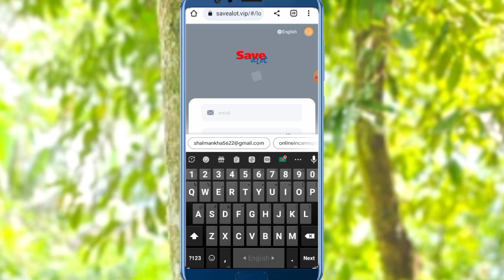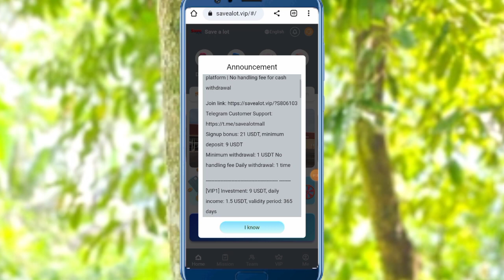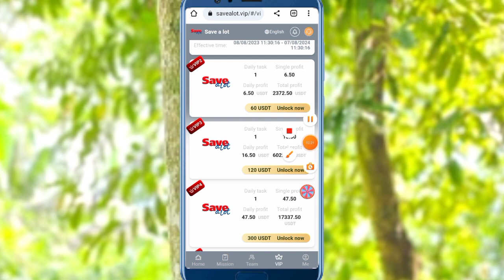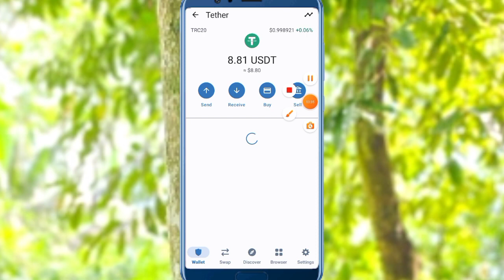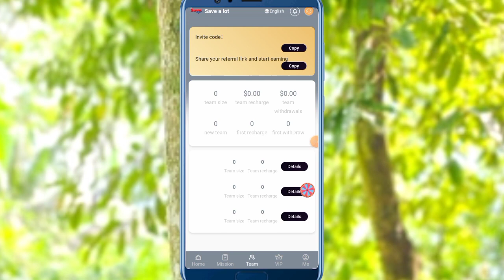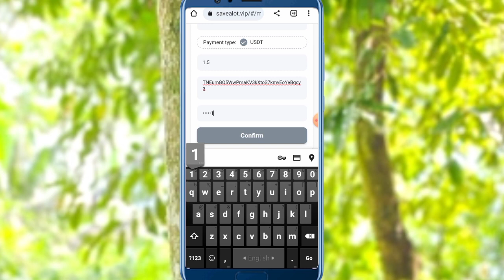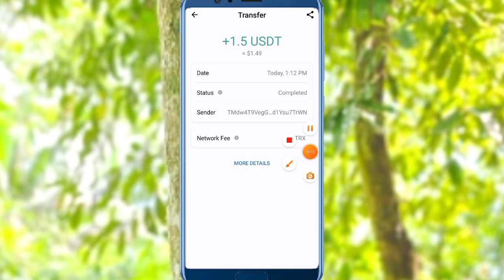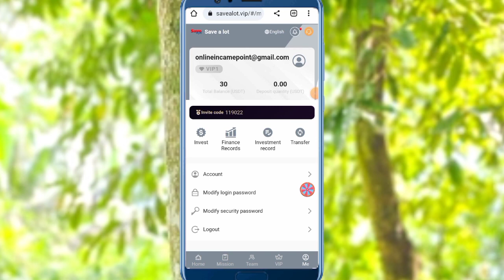Online Usdt New Income Investment Site 2023|Money Technology | Daily Income 1200 Taka Payments Bkash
The largest and mly promise that this platform will never be closed, legal, safe and reliable》 New tasks are refreshed at 00:01 New York time every day, and rewards can be obtained by completing merchant orders every day. Recharge investment can only use USDT/TRX currency, and choose TRC20 network. The mall sincerely invites friends with strength and team to join us. Every member who is invited to register and recharge 21 USDT can draw again. The more VIP1 and above, the more lucky draws, and the number of lucky draws is unlimited. Global Agent sincerely invites friends from all walks of life to join

Signup bonus: 21 USDT, minimum deposit: 9 USDT Minimum

withdrawal: 1 USDT No handling fee Daily withdrawal: 1 time

[VIP1] Investment: 9 USDT, daily income: 1.5 USDT, validity period: 365 days

[VIP2] Investment: 39 USDT, daily income: 6.5 USDT, validity period: 365 days

 [VIP3] Investment: 99 USDT, daily income: 16.5 USDT, validity period: 365 days

[VIP4] Investment: 299 USDT, daily income: 47.5 USDT, validity period: 365 days

[VIP5] Investment: 999 USDT, daily income: 168.5 USDT, validity period: 365 days

[VIP6] Investment: 2999 USDT, daily income: 518.5 USDT, validity period: 365 days

 [VIP7] Investment: 9999 USDT, daily income: 1788.5 USDT, validity period: 365 days

[VIP8] Investment: 29999 USDT, daily income: 5488.5 USDT, validity period: 365 days

[VIP9] Investment: 99999 USDT, daily income: 18888.5 USDT, validity period: 365 days

[VIP10] Investment: 299999 USDT, daily income: 58888.5 USDT, validity period: 365 days Invite friends to enjoy team commission When you use your invitation link to invite friends to register and recharge, you can get a commission, The rebate ratio for each level is as follows: For example: Team A recharges 1000 USDT at 10%, you get 100 USDT! For example: Team B recharges 1000 USDT at 3%, you get 30 USDT! For example: Team C recharges 1000 USDT at 1%, you get 10 USDT! Note: The more deposits, the more rewards sweepstakes Invite members to recharge 100 USDT, you can get a lottery, which can be accumulated 100% winning, the highest reward is 8888 USDT Recharge rewards for your team within 24 hours For example: recharge 300 USDT within 24 hours, reward 8 USDT For example: recharge 1000 USDT within 24 hours, reward 28 USDT For example: recharge 3000 USDT within 24 hours, reward 88 USDT For example: recharge 5000 USDT within 24 hours, reward 168 USDT For example: recharge 10,000 USDT within 24 hours, reward 288 USDT For example: recharge 30,000 USDT within 24 hours, reward 888 USDT For example: recharge 90,000 USDT within 24 hours, reward 1688 USDT Note: If you are eligible, please contact customer service within 24 hours to claim the prize. Once the billing cycle expires, it will be considered invalid and your team will need to recalculate and register within 24 hours. 1. The bonus can be withdrawn immediately, unlimited 2023 New usdt earning sites 2023 new usdt earning sites 2023 new usdt earning sites 2 023 new usdt earning sites 2023 sinhala free usdt mining sites 2023 new usdt earning sites new earning apps earning apps 2023 new earning apps 2023 usdt mining usdt mining site earn usdt usdt mining usdt free earn usdt investment usdt mining sites 2023 free usdt free us dt earn free usdt mining site usd earning app best mining site earn usdt free free usdt instant withdraw invest and earn investment site legit investment sites 2023 new usdt mining site 2023 stormgain mining tether mining tether usdt usd mining earn best grabbing app toady, Best order grabbing app Letest order grabbing app Order grab kar ke paise kamaye order g rabbing app toady Usdt earning app toady, Usdt mining site Usdt mining site toady Usdt mining website 2023 Best shopping website new money making sites 2023 Free USDT Earning Website 2023 Best USDT Earning Sites in 2023 Earning Apps in 202 3 New USDT Earnings Site for 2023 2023 New Site New USDT Earning Site 2023 New USDT Earnings Site for 2023 Sinhala Free Dollar Mining Spots 2023 ree dollar mining site new earning app earning app Mobile phone making money APP #2023 side hustle wealthfreedom #2023 passive income laying money making tips make money project network make money fastest way to make money The latest way to make money online in 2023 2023make money tips 2023make money online network earning method 2023 make money at home make money app make money project make money online shopping Internet Entrepreneurship Internet Income Internet Income Network Income Online Entrepreneurship earning Project click to make money EarnFreeUSDT FreeUSD EarnFreeUSD Make money online